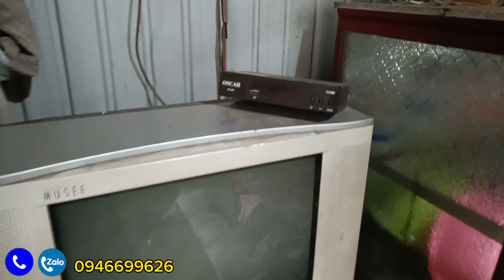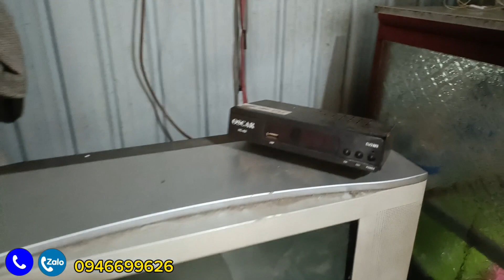Bà bước đi cùng với đôi nạn, bán từng tờ vé số mong có tiền chửa bệnh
Cuộc sống của bà cụ, nổi khổ luôn đeo bám ko thoát được chử nghèo
Trong video có gì thiếu sót,mong cả nhà góp ý, để cho Nguyễn Ngọc hoàn thiện hơn với những video tiếp theo.
Video mang tính chất chia sẻ yêu thương và giúp đỡ những hoàn cảnh khó khăn,
Xin cảm ơn cả nhà.

Kết nối với Nguyễn Ngọc